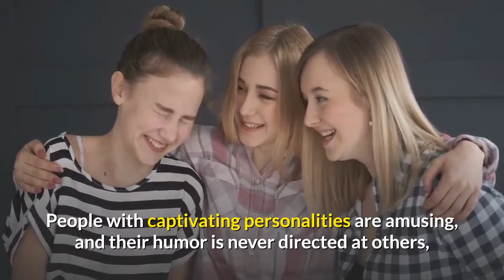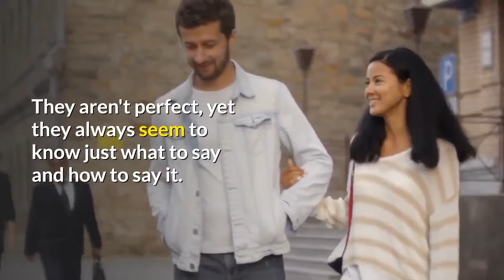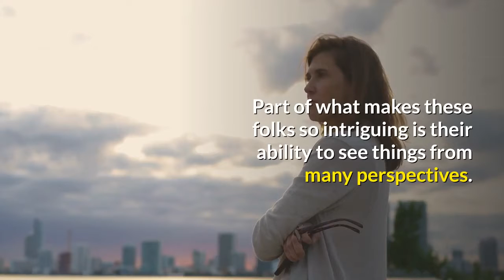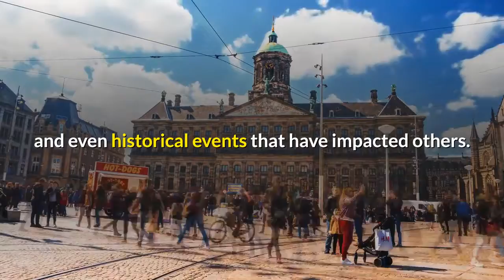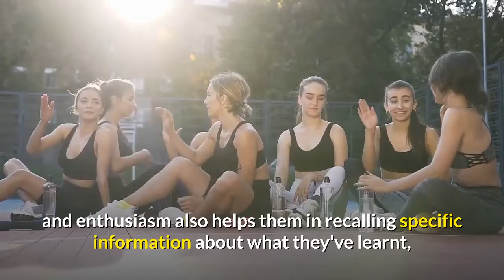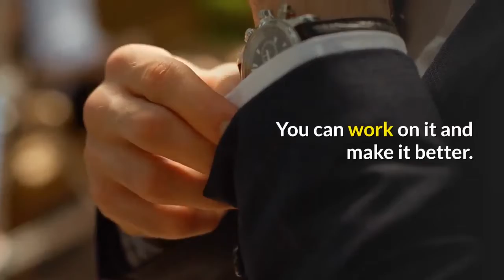How I Make People Like Me! Make People Like You Too!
Do you want to know how I make people like Me?  Do you want to learn how to make people like you too?  Have you ever met someone who is completely enthralling?   If you have, you've definitely been amazed by their ability to elicit admiration and respect.  And you might be surprised to learn that personality traits that make you appealing can help you develop in all aspects of your life.  Even if you don't believe you're particularly attractive on the outside, you might be the sort to light up a room, make friends effortlessly, and add warmth to any situation.   Others will naturally gravitate toward you if you nurture these magnetic qualities. People will look forward to seeing you and spending time with you when they feel good in your company!